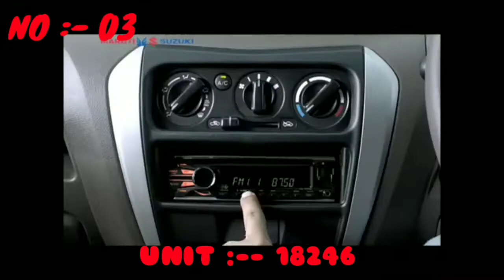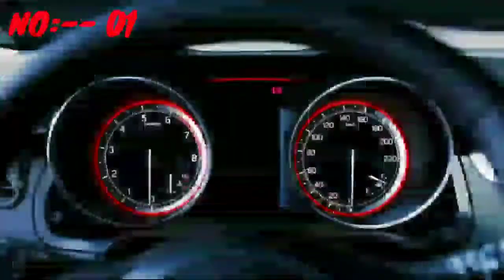Hyundaii20❤️Top 10 salling cars in October 2020🙏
Top 10 selling cars in October 2020🙏🙏🙏

Plzz Support kara❤️❤️❤️❤️

Facebook Bhanu gupta

Instagram .Bhanugupta

PLZZ watch My Full Vedio 🙏🙏🙏🙏

Plzzz support kijya 🙏🙏❤️❤️❤️❤️